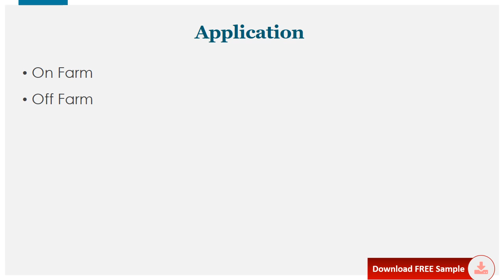Grain Bins Market Outlook and Forecast 2021 2027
Download FREE Research Report Sample PDF:
The global Grain Bins market was valued at 2983.9 million in 2020 and is projected to reach US$ 3663.4 million by 2027, at a CAGR of 5.3% during the forecast period.